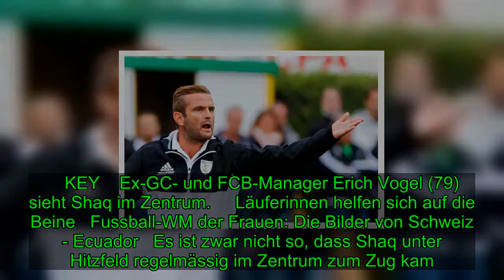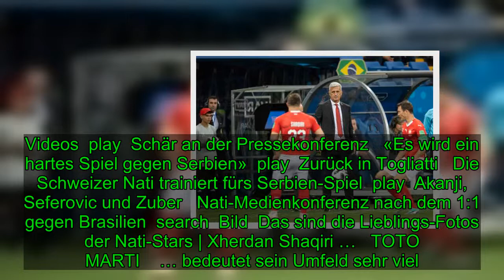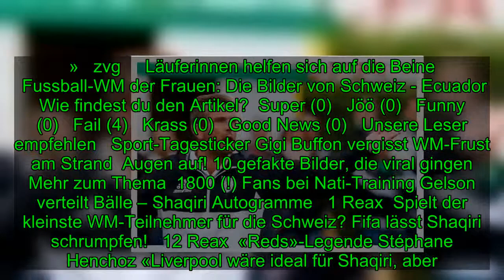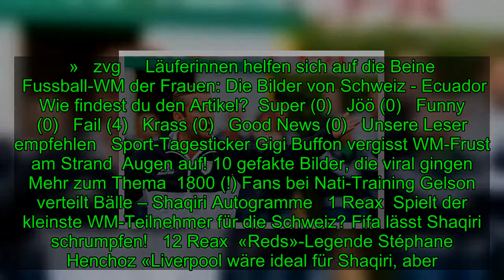Schweizer Nati: Xherdan Shaqiri Diskussion Ottmar Hitzfeld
Grosse Taktik-Diskussion unter Nati-Experten: Soll Shaqiri auf den Flügel oder ins Zentrum?   Grosse Taktik-Diskussion unter Nati-ExpertenSoll Shaqiri auf den Flügel oder ins Zentrum?   Ottmar Hitzfeld regt im BLICK-Talk die Taktik-Diskussion neu an. Gehört Xherdan Shaqiri (26) auf die Seite oder in
[Title], Sport